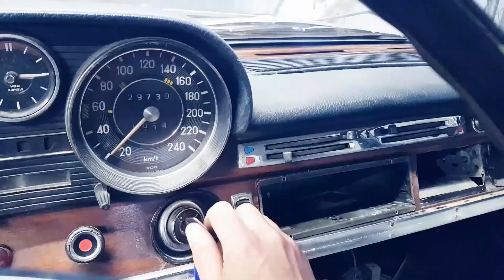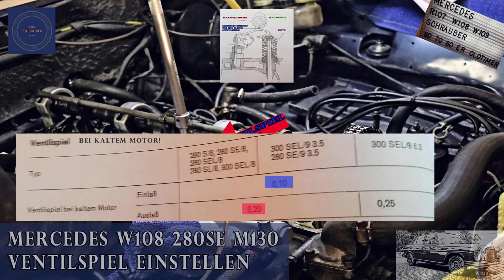Ventilspiel beim Mercedes W108 M130 6 Zylinder einstellen, Ventileinstellung prüfen W111, W113, W114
Wir stellen das Ventilspiel für die Einlassventile und Auslassventile beim Mercedes M130 Motor ein. Der M130 Motor kam in folgenden Mercedes Modellen zum Einsatz: W108 S-Klasse, W109 2.8 S-Klasse, W111 Coupe und Cabrio, W113 SL Pagode, W114 Strichacht E-Klasse und Unimog 404.
DIY Video selber machen.

Das Ventilspiel wird zwischen Nockengrundkreis und Auflage Schwinghebel bei kaltem Motor gemessen.
Oldtimer Wartung, Pflege, Reparatur und Restauration

Kindle EBooK Mercedes X92 Prüfkupplung Fehler Auslesen und Löschen

SW 17 Ventil Einstellschlüssel: Suchbegriff Mercedes SW17 Ventileinstellschlüssel

Kameras:

Canon EOS 250D

GoPro Hero 7 silver

Software:

Filmora9